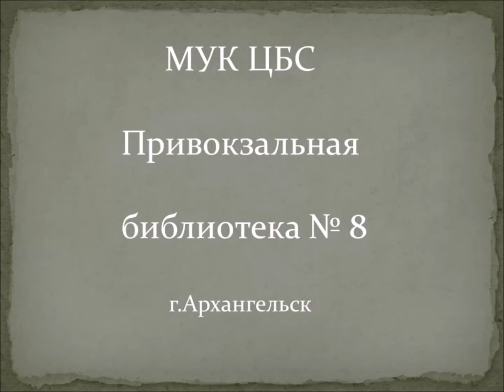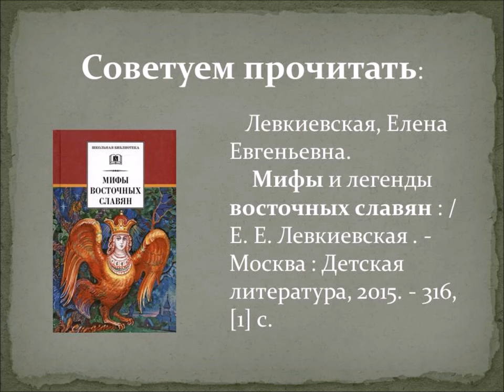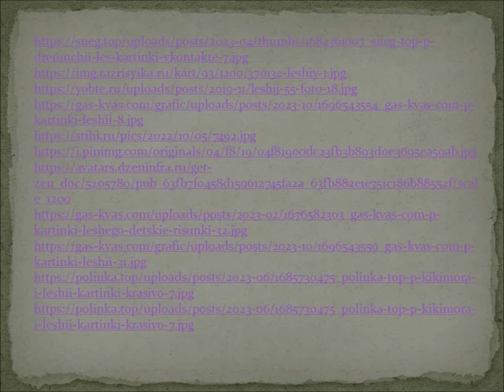Леший — лесов хозяин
В Привокзальной детской библиотеке № 8 предлагают познакомиться с мифологическим хозяином леса — Лешим. Он является самым распространенным и ярким образом народной демонологии на Русском Севере, в лесном крае.